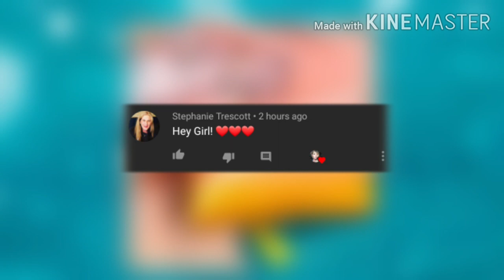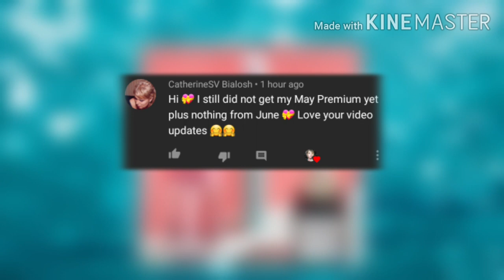Ipsy July 2020 Choice Items! (Standard, Plus, & Ultimate) | SelfTaught Beauty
Hey y'all! Here are the choice items/spoilers for the Ipsy July 2020 bags! Standard, Plus, & Ultimate. Ipsy is a monthly beauty subscription. For $12 you will receive 5 deluxe sample sized products & a really cute bag! For $25 members can upgrade to Ipsy GlamBag Plus! This monthly box will have 5 FULL sized products worth over $120! Ipsy is linked below!

-Ipsy!

 @Michelle Phan

**PERSONALIZED MESSAGES**
-Booking A Message, Just Send To This Email;

Source;
My Subscription Addiction;

Mailing Address;
6365 B Rt 104